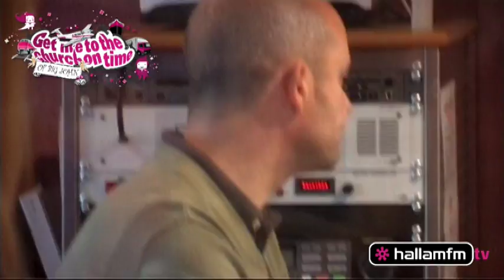Hallam FM Bride Wars - THE FINAL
THE FINAL of Bride Wars in Hallam FM's Get Me To The Church On Time 2.